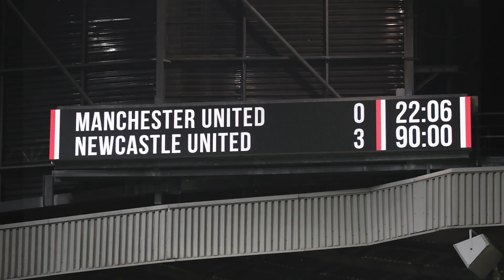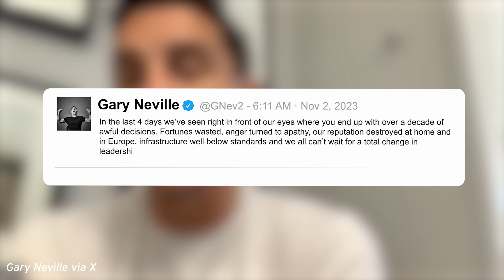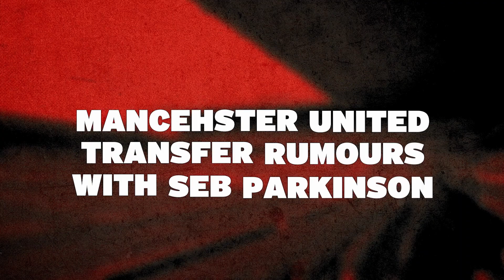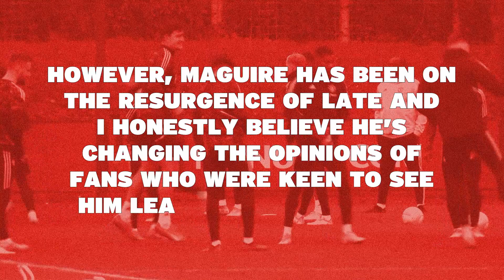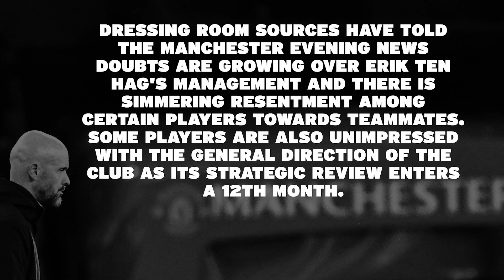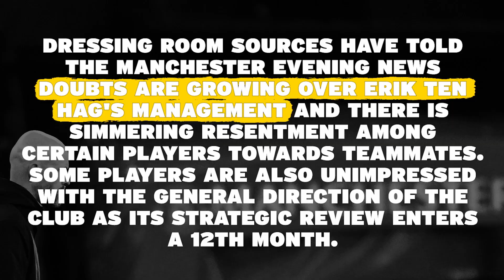United looking at new Goalkeeper, Wan-Bissaka REPLACEMENT and €50m TEENAGER | Man Utd Gossip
🎧 Listen to the latest Man Utd Manchester is RED podcast

Seb Parkinson runs us through the biggest news stories and gossip surrounding Manchester United including the news Erik ten Hag's odds to leave have been slashed according to TheSackRace.com and more.

Welcome to the Manchester Evening News - Manchester United YouTube channel, home of the Manchester is RED Podcast, featuring Samuel Luckhurst, Rich Fay and Tyrone Marshall, flanked by either Steven Railston, George Smith or Dan Murphy as host, or a special guest.

For all the latest Manchester United news, transfers, gossip, injury updates and more head over to:

18+, Odds subject to change. If you are in need of advice on gambling, please visit begambleaware.org